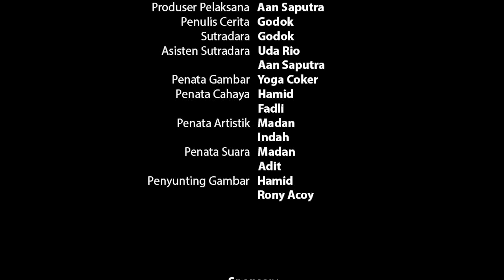MASALAH LAMPU JALAN | Sketsa Garundang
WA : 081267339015